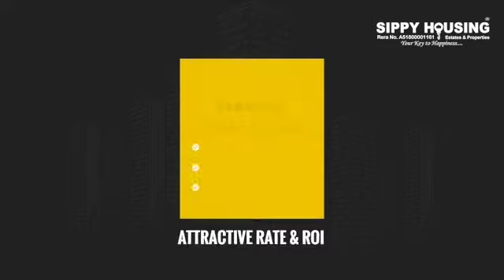Preleased Building with a great ROI in Vile Parle (w) SIPPY HOUSING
Preleased property in  Vile Parle West.
A successful Girls Hostel with 100% Occupancy

Address - Near Jain Derasar, South Pond Road

Vile Parle (west)

Ground +7 Floors
Total - 41 Rooms
Total Beds - 75 beds

Amenities - Grand Lobby, Library, Gym, Terrace Garden , inhouse kitchen, Centrally AC, TV, Wifi, play Area, Cafetaria and GameZone etc.

Sale Area -10,000+ sq ft carpet

Sale Price – 35 Crores

Maintenance And Property Tax – Rs 28000/-(Paid by owner).

LLA
Rent – 21.67 Lakhs March 2019

Deposit -96,00,000/-

Tenure – 20yrs (2039)

 Escalation --15% increase every 3 years

Regards

SIPPY HOUSING

Sanjay Sippy